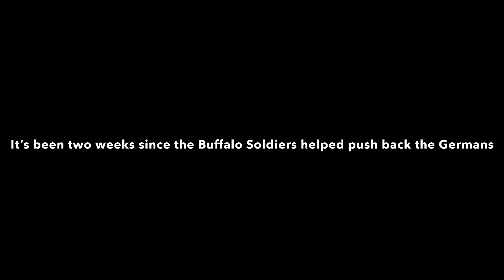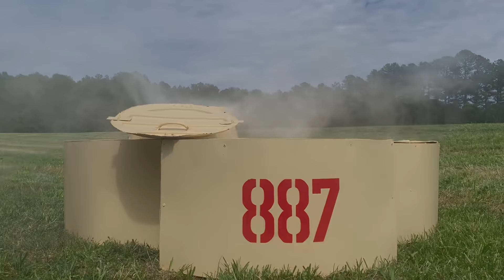War Bloods (S2E6: HAVOC) WW2 Short Film with TIGER TANK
2 weeks have past since the Tiger Tank attacked the Americans. The Buffalo soldiers stuck around to help finish off the tank. One flank will capture the German infantry, and one flank with destroy the tank with a bazooka. The Americans stop the tank by hitting it with a mine. This episode has tons of story, action, and great moments.